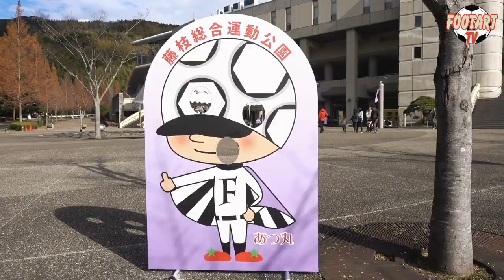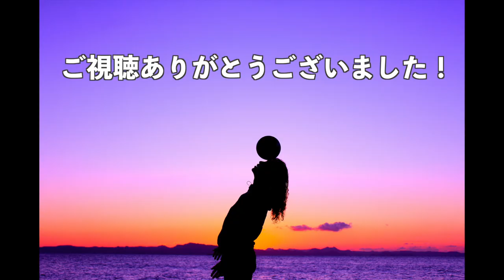FOOTART 静岡 TRIP 〜藤枝なでしこデー2018〜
▼カレンダーのご購入はこちらから▼

FOOTARTIST JUN

1980年生まれ　神奈川県出身　湘南生まれ　葉山在住
フットボールとアートを融合させた世界観を創り上げ
写真と手作りな作品を通してフットボールへの愛を
表現しているアーティスト

2011年よりフットアーティストとしての作品制作がスタートし、
リュックに、ボールとカメラを詰め込んで
海外や日本を旅をしながら作品制作している。

旅先で撮った写真や
夕日や朝陽の光を使ったシルエット写真で
作品を制作し
個展の開催やイベントでの出展など、
フットボールを愛する人に捧げる作品を発表している。

現在はTBSのサッカー番組『スーパーサッカー』に
作品提供も行っている。

「FOOTBALL（フットーボール）」と「ART（芸術）」を融合させ
カルチャー（文化）として根付かせたいと願い活動中。

Video & Music by Sinsukey
Location : YELLO STUDIO